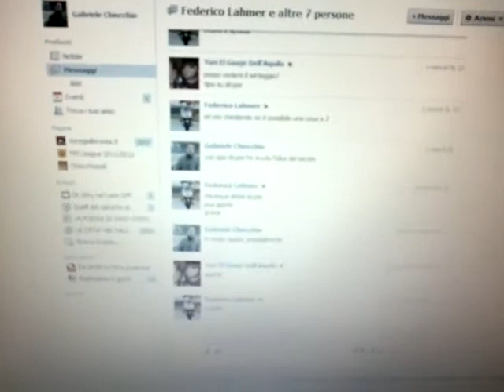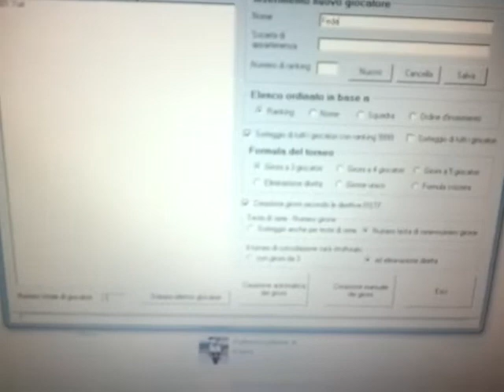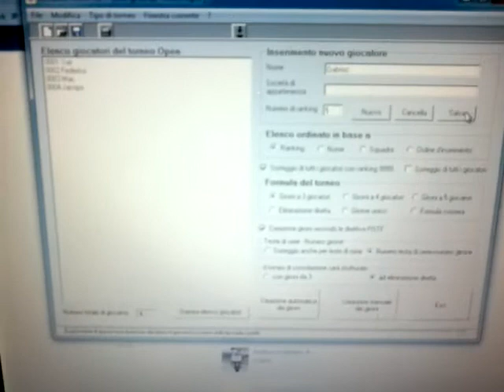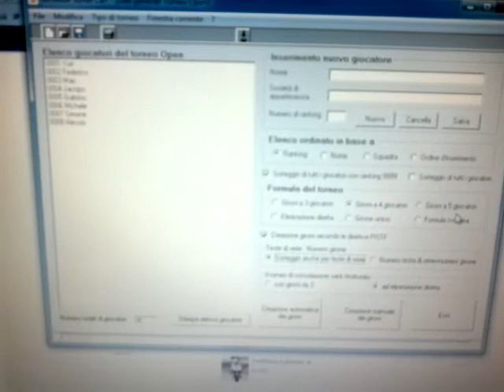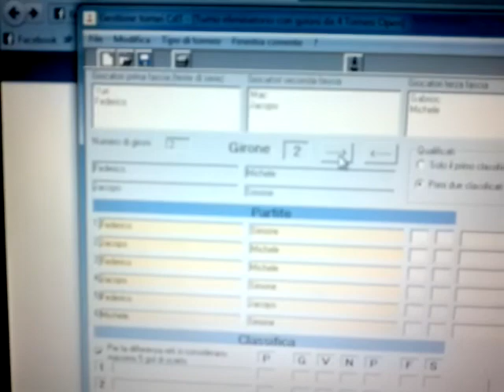Sorteggio IV Fifa Prati Invitational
Il sorteggio del grande torneo 2011/2012